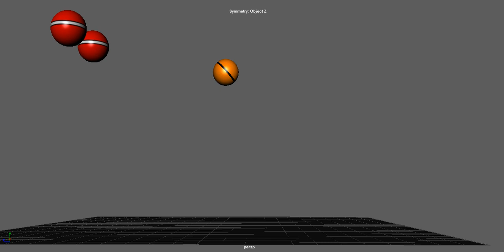My bouncing ball sideview update